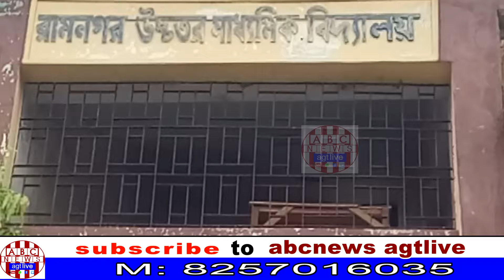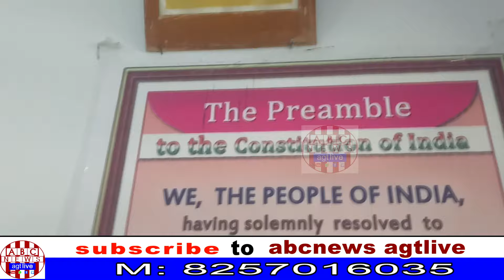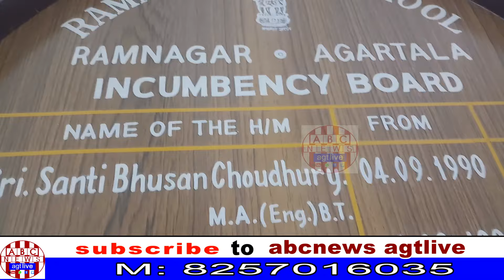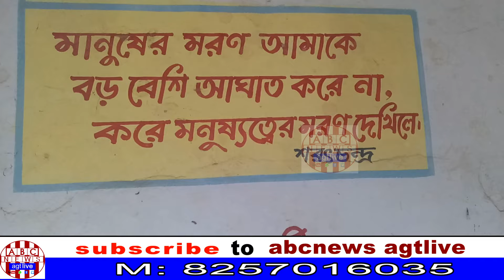SWACHCH BHARAT ABHIYAN AT RAMNAGAR H S SCHOOL ON JULY 07, 2019, SUNDAY